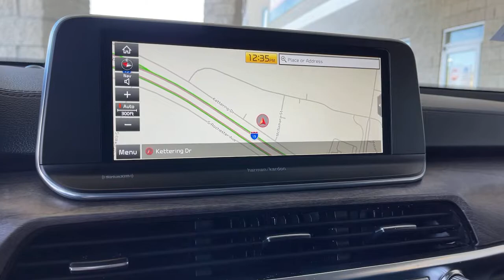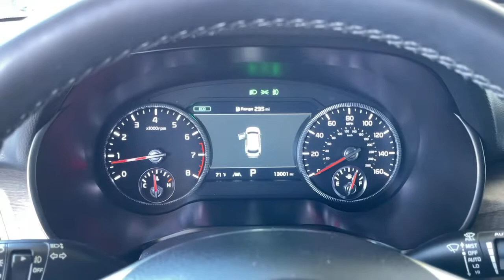2020 Kia Telluride used, Ontario, Corona, Riverside, Chino, Upland, Fontana, CA 2089812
2020 Kia Telluride

Crown Toyota
1201 Kettering Drive

2020 Kia Telluride SX Clean CARFAX.brCrown Toyota typically sells between 600 and 700 new vehicles every month making it a top five Toyota dealer in the nation! We get more clean, one owner trade-in vehicles than any dealer in the Inland Empire! Most car dealers have to buy their inventory from rental car companies or auctions. The vehicles that end up at auctions are usually those that other dealers have rejected for some reason. We rarely need to go out and buy inventory for our used car department. Please stop by soon and check out our huge selection of clean, one owner cars, trucks, vans and SUV's. Many of which are Toyota Certified with low interest financing and a great warranty built in! Shop the smart way at John Elway's Crown Toyota! At John Elway's Crown Toyota we focus on what's really important - your experience. One Price, Simple, No Games.brbrAt John Elway's Crown Toyota we focus on what's really important - your experience. Our One Price, Simple, No Games philosophy takes the hassle and frustration out of buying a vehicle. We monitor the market for what each vehicle is actually selling for after all the hours of back and forth negotiation. Then we post one price - our BEST price - on every vehicle upfront, saving you time and frustration. John Elway wants to be ''YOUR''Toyota dealer.